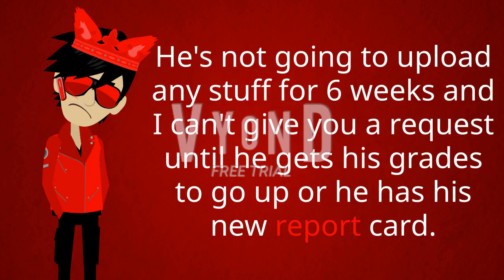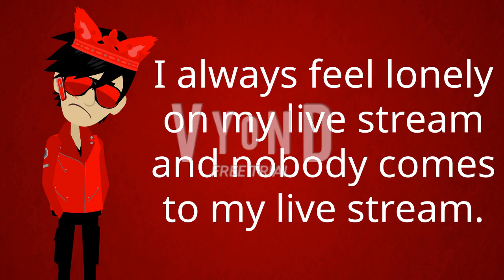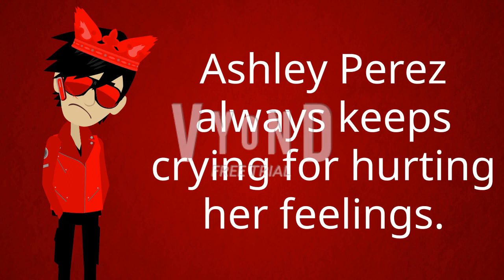I'm not in a good mood and happy right now... (Please Watch My Whole Video Before Commenting)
I don't want to be lonely on my videos and I need more friends and comments on my videos. But CoolDiamondDude 9999 is taking a hiatus on YouTube for 6 weeks because he got grounded again. And CoolDiamondDude 9999, if you are watching this, I'm so sorry I have to say this, but you have to do better luck next time and get more good grades.